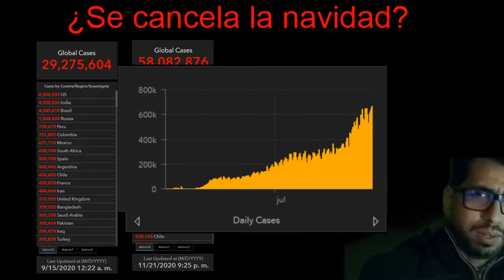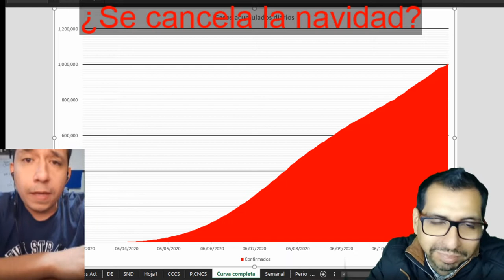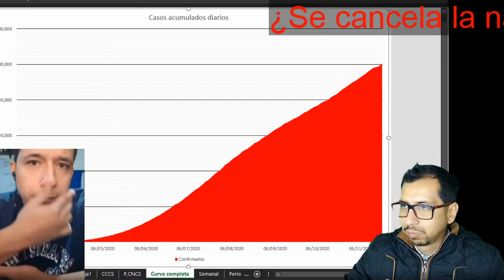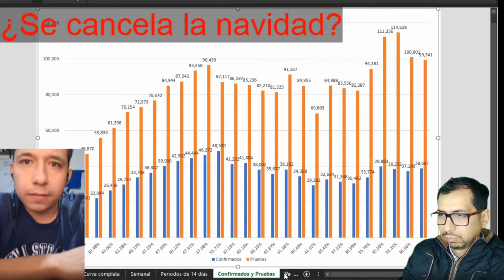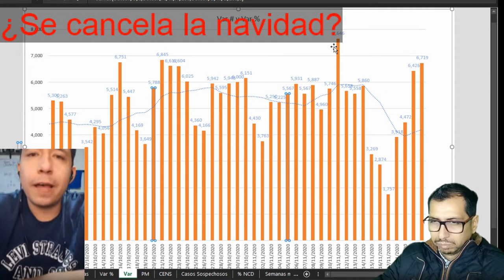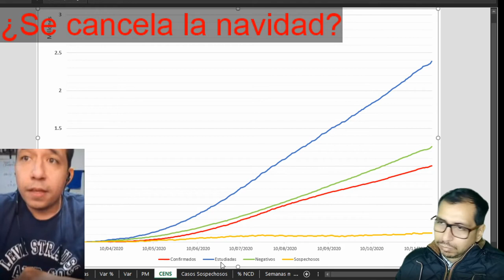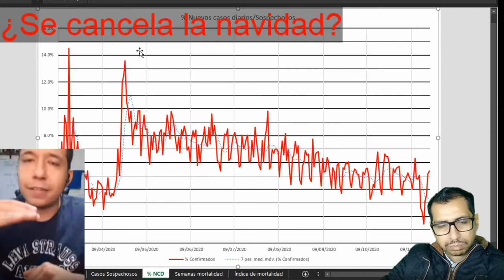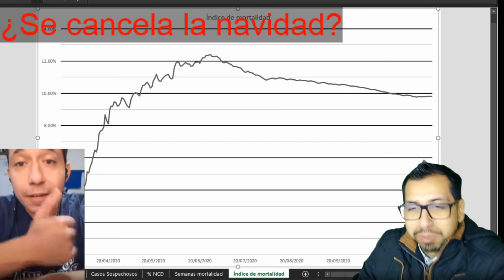Noticovid ¿se cancelará la navidad?